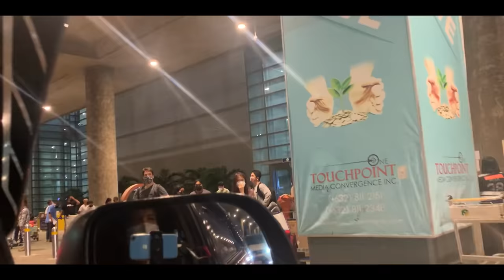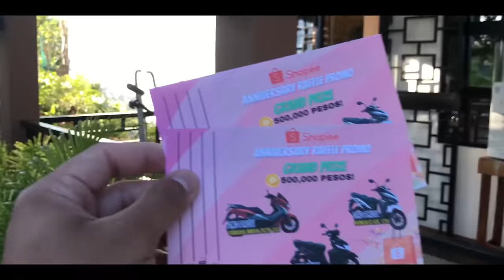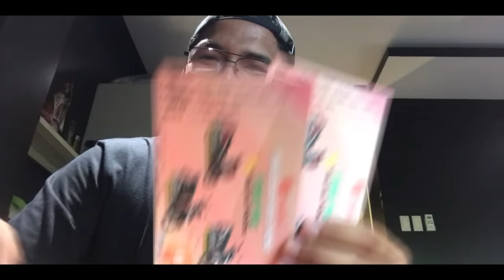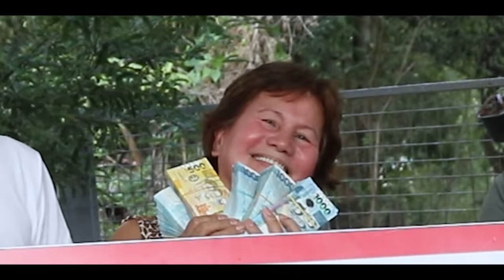PERA NA SANA NAGING BATO PA... GOODBYE 500K! IT'S A PRANK WITH FR. FIDEL ROURA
It's a prank with Father Fidel Roura
SHOPEE 500K PRANK GONE WRONG

Shopee background music: Jackie Chan SHOPEE Ad Philippines
📢 Para sa inyong donasyon sa pagpapatayo ng ating simbahan:
🙏METROBANK ACCOUNT
Account number: 𝟳𝟬𝟵-𝟳𝟳𝟬𝟵-𝟬𝟬𝟮𝟱𝟬𝟬
🙏BDO ACCOUNT
Account number: 𝟬𝟬𝟱𝟴-𝟱𝟴𝟬𝟭-𝟰𝟯𝟰𝟵
🙏 GCASH ACCOUNT (via QR code Scan to Pay)

FB account: Rev. Fr. Joseph Fidel Roura
Spotify: Fr. Joseph Fidel Roura
Shopee: Three Nails and a Crown

Related channels you can watch:
KATOLIKO AKO
Faith Watch
Quiapo Church
Father Soc